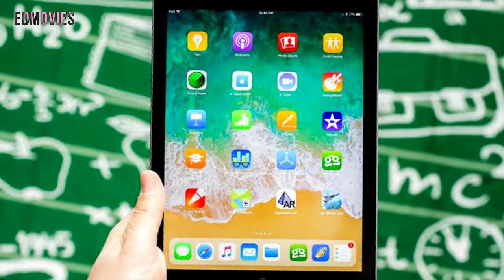¡ANNA KENDRICK CUMPLIO SU SUEÑO! Todo lo que debes saber de NOELLE (Disney Plus) | EdMovies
Pelicula navideña de DisneyPlus
Noelle se estreno recientemente en Latinoamérica para disfrutar está

Sígueme te editó unas fotos chill xd

noelle
disney plus
disney+
navidad
pelicula navideña